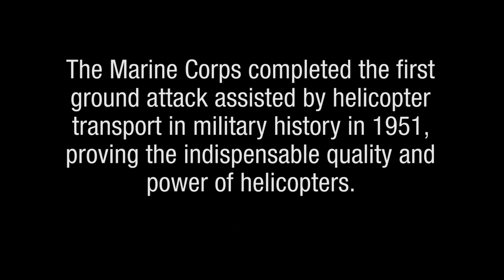Marines Conduct External Lifting With CH-53 Super Stallion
In just four hours, the HMR-161 helicopter squadron completed 65 flights while transporting a total of 224 Marines and 17,772 pounds of supplies to an outpost in Korea in 1951 in the first helo assault.

Marines continue the battlefield tradition today.

Marines with Marine Heavy Helicopter Squadron 361 conduct external lift training while aiding Combat Logistics Squadron 17 with range operations at Marine Corps Base Camp Pendleton, Calif., Nov. 20, 2013.

MarinesTV production.
Video by Lance Cpl. Christopher Johns.